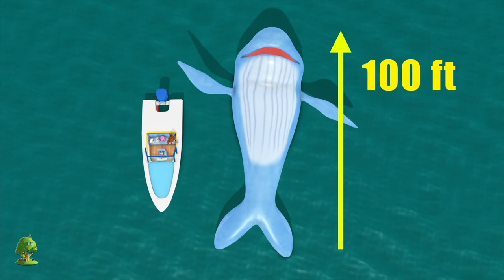Diez en la cama | Contando numeros | Little Treehouse Español | Video educativo | Canción para niños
Diez en la cama Colección de canciones para bebés y muchos más! Esperamos que disfruta de estas 3D rimas animadas canciones infantiles tanto como lo hicimos para ti!

Diez en la cama Colección de canciones para bebés por Little Treehouse.

Diez en la cama Colección de canciones para bebés y Colección de canciones para niños! Esto es una colección sin parar de Estrellita Donde Estás completa de canciones populares de niños por Little Treehouse.

1.Rimas para niños ( lógica, música)
2. Formas
3. Colores
4. Números
5. Letras
6. Fábulas e historias originales
7. Canciones de cuna